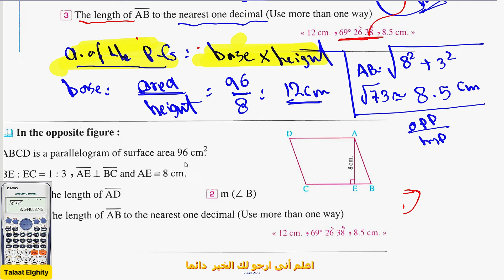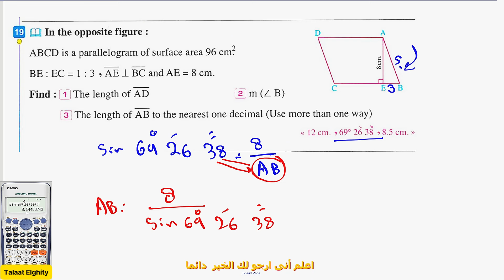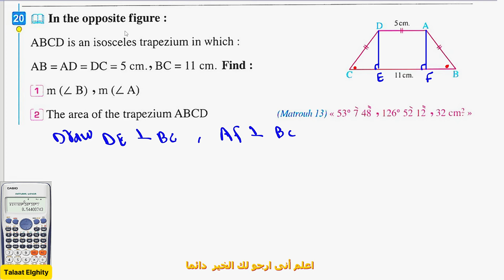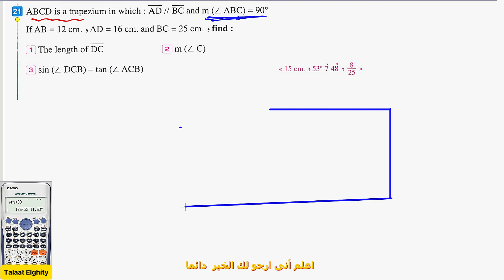شرح ماث زى السلحفة 🐢prep 3 🐢 Trigonometry 🐢The main trigonometrical ratios of some angles